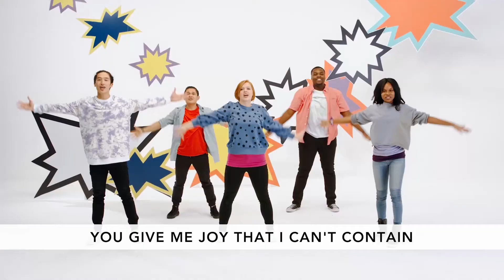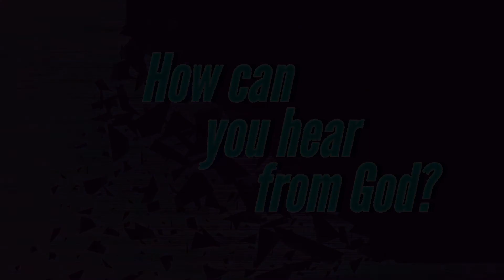Kids Worship! Preteens Online Experience Week 2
WEEK 2

In week two, we head to Matthew 7:24-29, where we can read a parable Jesus told at the end of the Sermon on the Mount. Two builders took two different approaches to build their homes. One house was built on a solid foundation, the other on shifting sand. The message is clear: a solid foundation in life starts with hearing and doing what Jesus says.

Bottom Line: Practice hearing from God. We can’t do what God says until we know what God says. Discovering more about that starts with listening to God. We pray that kids will learn the faith skill HEAR and find how they can navigate and personalize God’s Word.